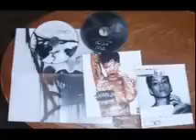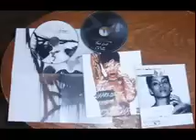Rihanna "Phresh Out The Runway"Lyrics HQ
Rihanna "Phresh Out The Runway" Lyrics unapologetic album HQ
"Phresh Out The Runway"
I see you walk
I hear you boy

Love it, then come and get it
I know that ya fuckin' with it
Ya see me, ya like it, huh?
Heels Givenchy, huh?
Love it, then play it back
Plus where the 40 at?
I'm fucking with cheap thrill on top of my 50 mill
He eating-the-cake-killer!

Own it, but don't kill her!
My jewelers are diamond rollers!
My rock... chinchilla!
Some more raw fun, I'm rolling like rock stars
I got 50 motherfuckers in my watch with my bentz down

Venus I'm outta coast, my bitches don't know
Fuck wit' her, my designer drip to the fucking flo'
Be out in that, they like em in all them honey stuffs
Monas are rolling loudies, and my bitches so Bvlgari!
Bodies of Dulcattis do what the fuck you want!
I bet you niggas gon' be like "bitch dis my fucking song"
How could you be so hood, but you so fucking pop?
How could you be so fun, and sound like you selling rocks?

What's in the chain dollars?
What's on my chain dollars?
All of the bank dollars got change for small dollars
Everything plain dollars
I was in the back line, I'm standing in the bank line,
You throwin' up the gang signs

I bet you wanna know what my crew about
You really wanna know how we get down
Walk up in this bitch like we own this ho
Own this ho, like we own this ho
I bet you wanna know what I'm all about
You really wanna know how I get down
Walk up in this bitch like I own the ho
I own the ho

I hear your boy